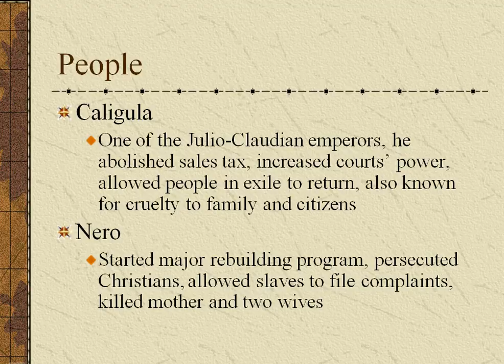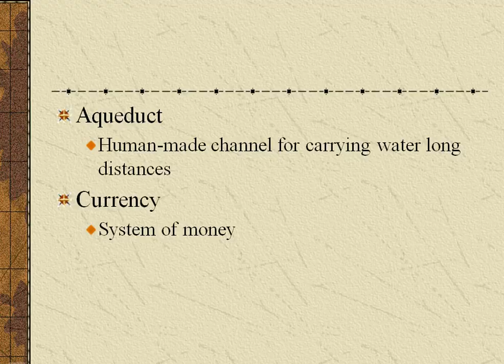8-4 Vocabulary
People, places and vocabulary for Chapter 8, Section 4 - Journey Across Time